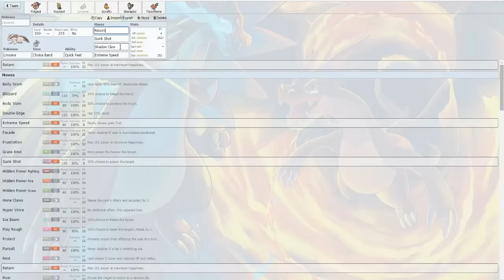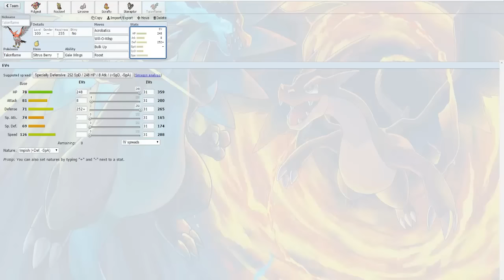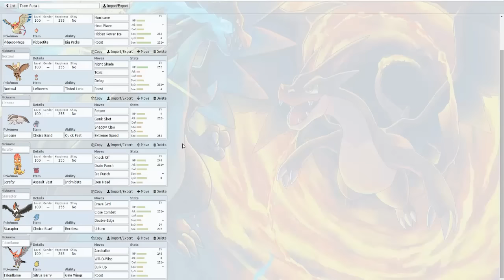Pokémon Showdown - El reto de la semana - Team Ruta 1!!!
Vaya tela gente...vaya reto el de esta semana...me ha costado la vida formar el team, pero bueno al final los combates han salido a la priemra!!!
Vamos a disfrutar pero bien y ver las sorpresitas que nos trae este team!!!
Al lío!!!

¿Te gustaría apoyarme?Si te gusta lo que hago y quieres ayudarme a seguir con mi trabajo, aquí puedes echarme una mano y serás bendecido por los dioses machacadores eternamente!xDDD Muchísimas gracias!!!